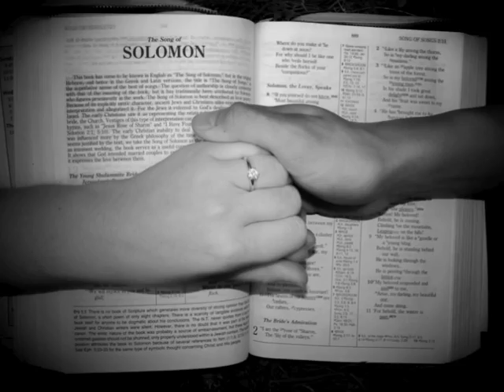Matt and Whitney Slideshow 2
Engagement pictures of Matthew Rushton and Whitney Slater. Taken at Davy Crockett State Park in Lawrenceburg, TN.